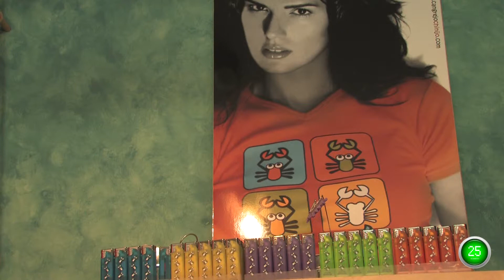Dos Hermanas Plan 60 segundos Belleza Cangrejo Chinijo Dos Hermanas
Planifica tus viajes con Plan 60 Segundos, el nuevo turismo Dos Hermanas. Descubre sus tapas, gentes, ocio, monumentos, hoteles con encanto y su Feria. Todo en un solo click, la visión en vídeo más clara de tu ciudad. Incluye callejero de Dos Hermanas.

¿Buscas cosmética natural, mesoterapia, cavitación, depilación láser, ropa o complementos en Dos Hermanas? No descuides tu belleza, encuéntralo todo en un solo clik a través de vídeos.

Situado en Avenida de los Pirralos 44, Dos Hermanas. Marca creada en 2004, personaliza camisetas desde la primera unidad.